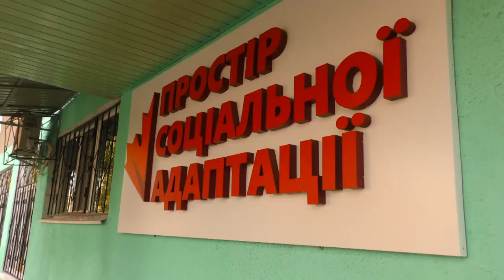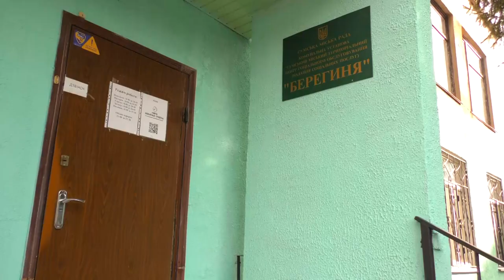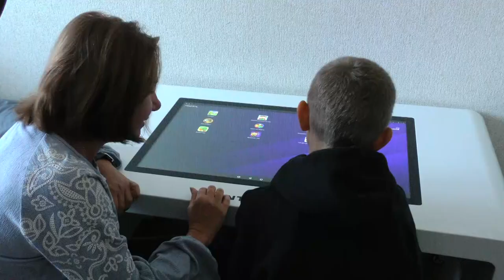У першу неділю листопада відзначається День працівника соціальної сфери